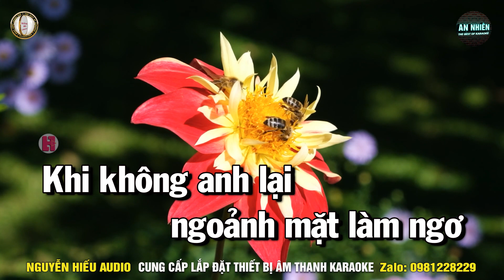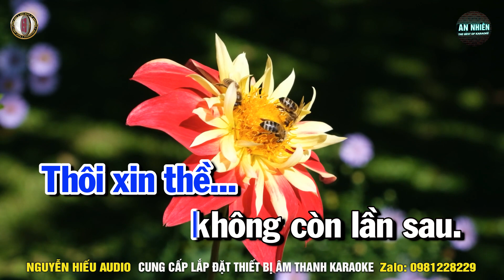KHI KHÔNG Karaoke Nhạc Sống Tone Nam I BEAT MỚI DỄ HÁT NHẤT I An Nhiên Karaoke